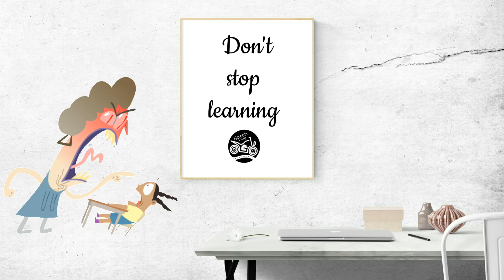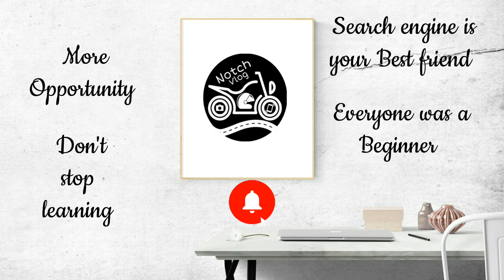Tips para sa mga BSIT students | BSCS Students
Panoorin ang video na to para sa mga bsit at bscs students.
Hindi mahalaga kung gano kalaki ang sahod ng mga IT o computer related courses.
Ang bsit at basc course ay ang pinaka in demand course ngayon.